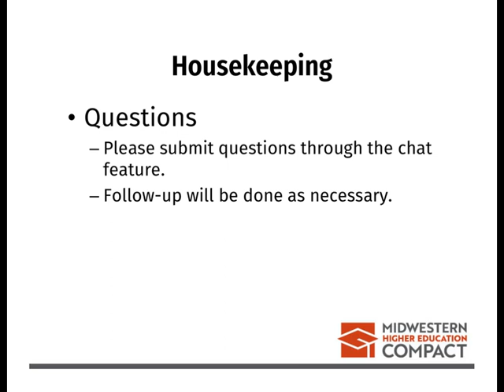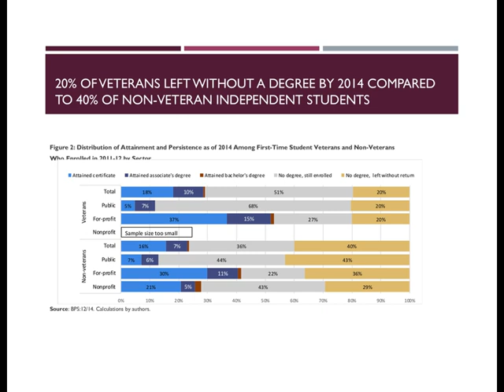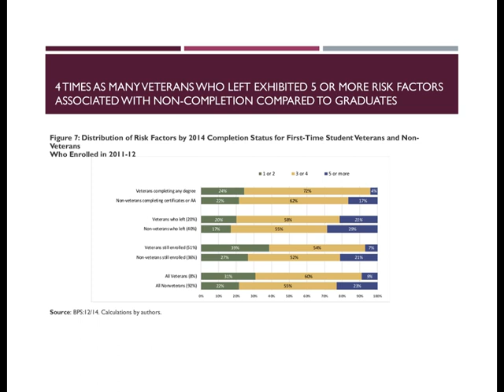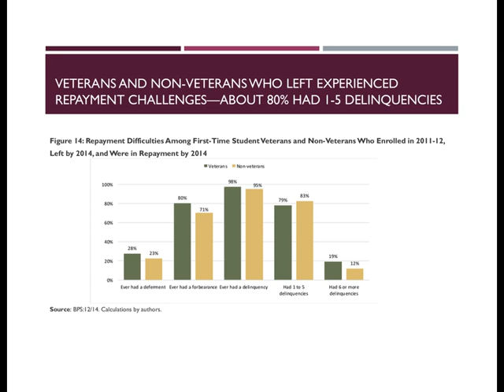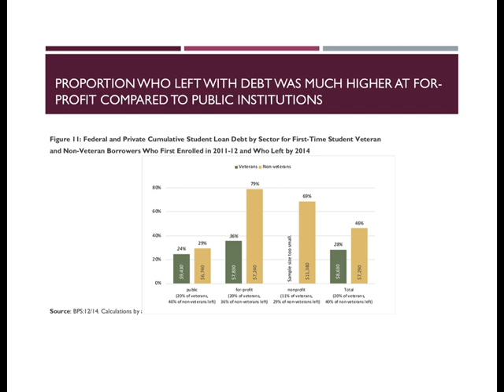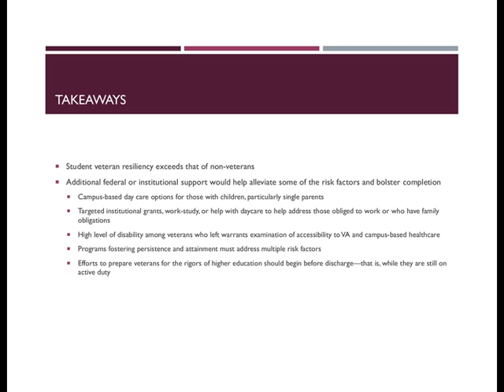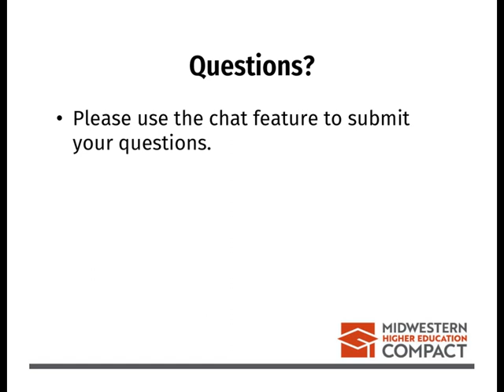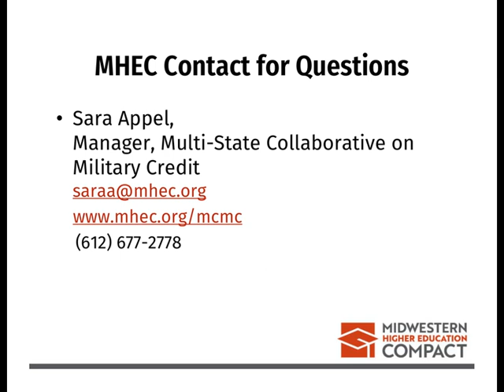Postsecondary Non-Completion Among Veterans: Contributing Factors and Implications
MCMC Manager Sara Appel and guest presenters Walter Ochinko, research director, and Kathy Payea, senior research fellow, for the Veterans Education Success, share results of a study relating to military-connected students stemming from an analyses of the Department of Education’s longitudinal Beginning Postsecondary Students (BPS) study, which surveyed first-time students twice from 2011 to 2014. His study, "Postsecondary Non-Completion Among Veterans: Contributing Factors and Implications," concludes that that the BPS may overstate veteran non-completion, demographics of non-completers align with risk factors, and the implications of non-completion.